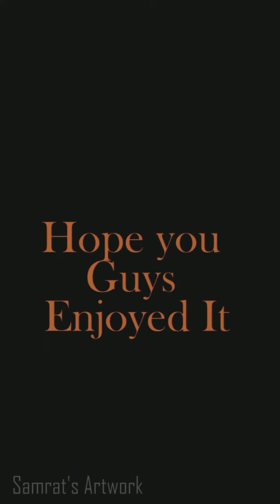Water artist painting of a Lion 🦁🦁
Hello, guys today I draw a water artist painting of a Lion 🦁🦁.